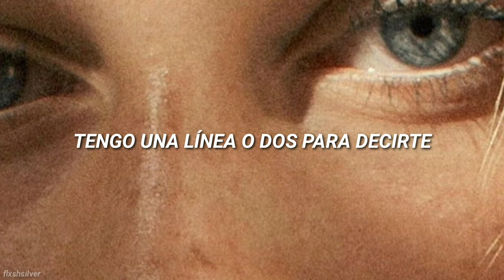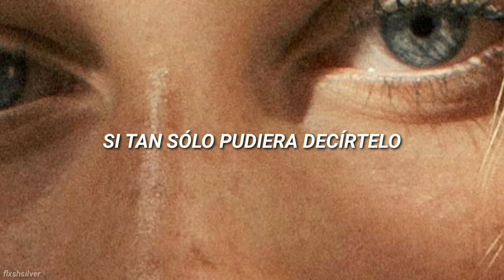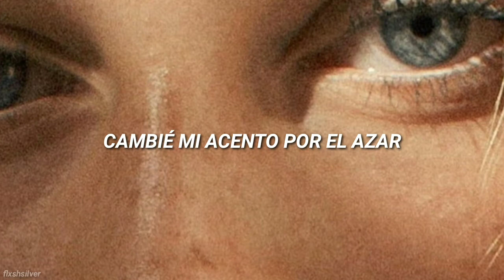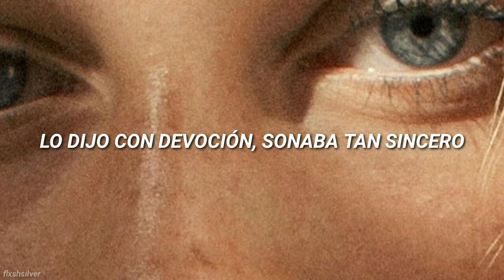A Word In Spanish - Elton John (Sub. Español)